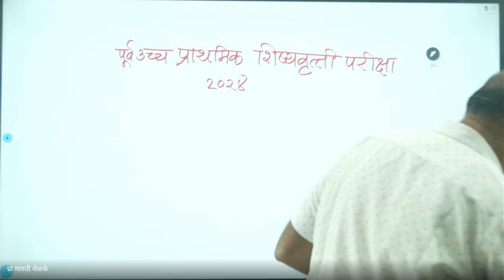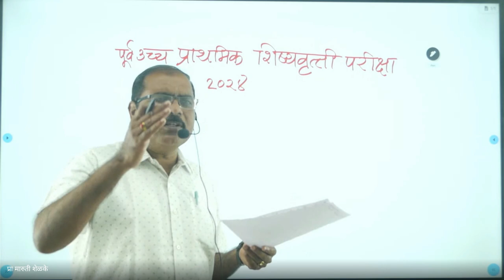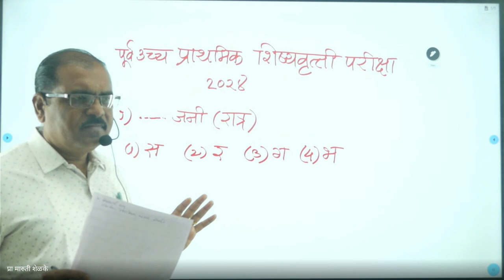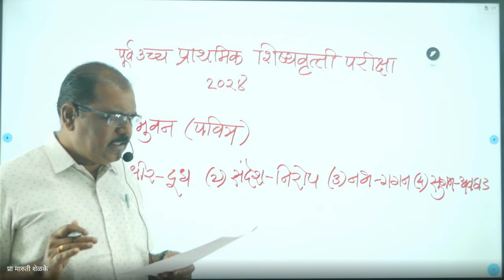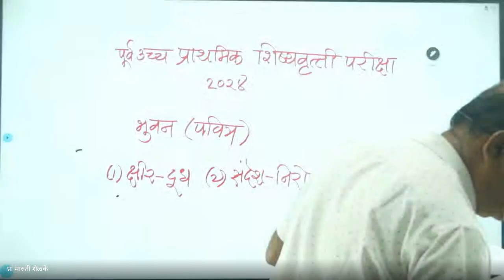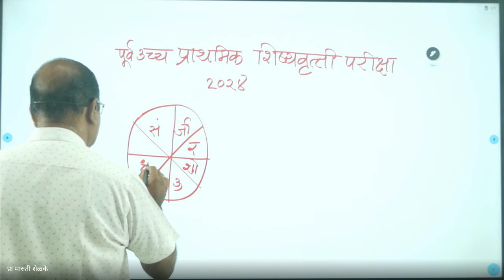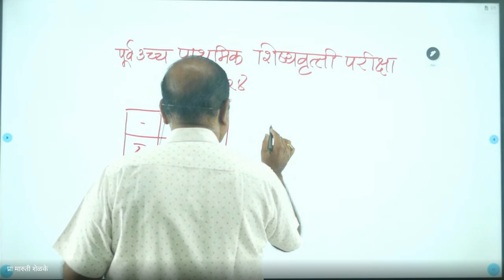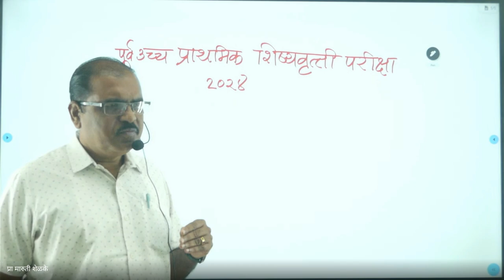शिष्यवृत्ती अहमदनगर 5 वी 2023 12 31 07 12 GMT+5 30